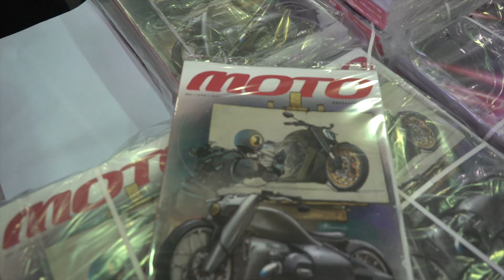Мотовесна 2023 - наша!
Побывали на выставке Мотовесна 2023? В этом году она получилась особенно  насыщенной, богатой и яркой! По свежим следам делимся с вами нашими эмоциями и воспоминаниями!